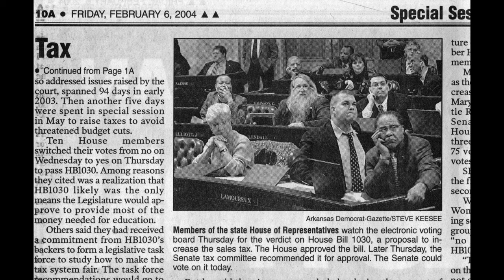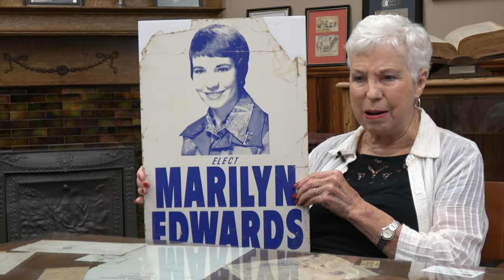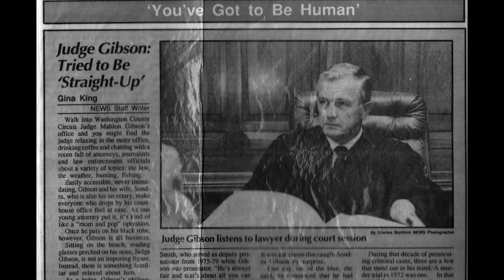An Oral History of Washington County - Marilyn Edwards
Interview with Marilyn Edwards, Former County Clerk, Former County Judge

Washington County Arkansas
Fayetteville, Arkansas